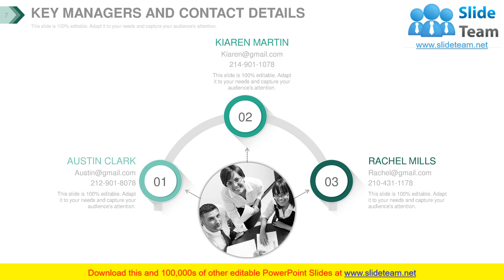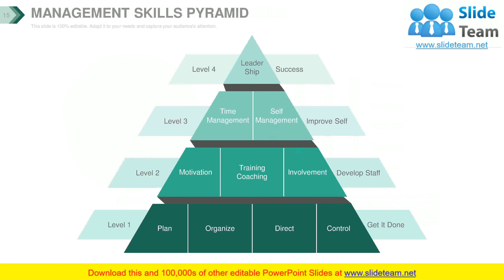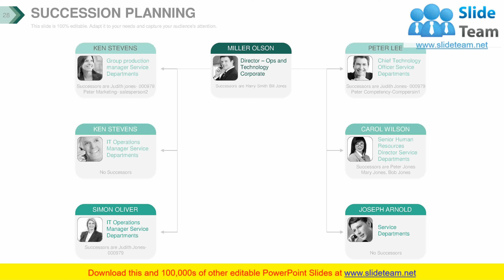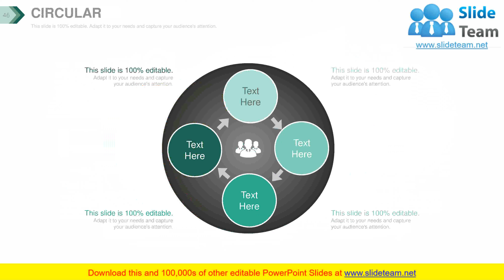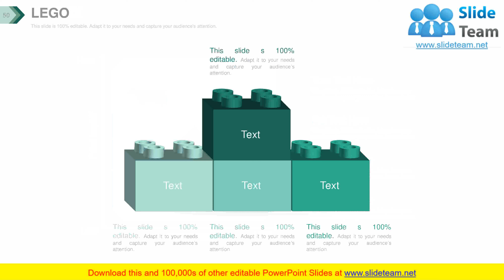Workforce Diversity And Organizational Performance Complete Powerpoint Presentation Slides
Our ready made workforce diversity and organizational performance PowerPoint presentation is meant for those who look to build stellar business teams. Coming to its use, then this PPT model fits well to explain the effect of workforce diversity on organizational performance. Going further, with help of this PPT sample you can also illustrate importance and benefits of diversity in the workplace. Not just this, PowerPoint presentation slides included in the PPT example supports to motivate HR managers to maintain a cultural diversity in the workplace in order to increase productivity., improved problem solving greater creativity and innovation. Additionally, using this PowerPoint slide deck you can also train HR managers for managing diversity in a more efficient manner so as to reduce conflicts and contradictions among employees. To make it easy for you here we have included exclusive presentation templates like management skills pyramid, team action plan, career growth path, performance comparison and star achievers etc. In short, delivering a workforce diversity slide presentation is lot more easy and fast now. So, don’t lag behind. Get started now!Convince folks of your intentions to always deliver with our Workforce Diversity And Organizational Performance Powerpoint Presentation Slides. Be able to continue on the job.